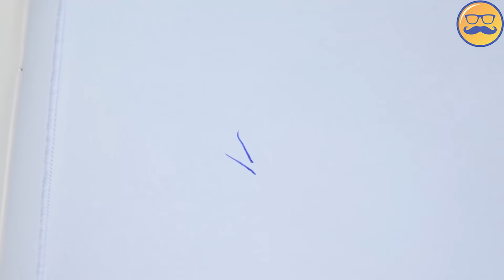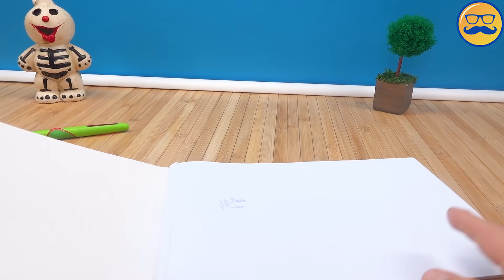КАК ПОЛУЧИТЬ КОНФЕТЫ ИЛИ АНТИСТРЕСС ЖЕЛЕЙНОМУ МЕДВЕДЮ ВАЛЕРЕ | КРУТЫЕ АНТИСТРЕССЫ ДЛЯ ШКОЛЫ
Наконец то настал Хеллоуин! И желейный Медведь Валера придумал способ получить много конфет. ОН менял их у меня на антистрессы которые пригодятся в школе.
А еще я медведю Валере сделал крутые конфеты в виде тыквы, приведения и черепа.
Познаватель школьные принадлежности  и  новый антистресс и Валера желейный медведь